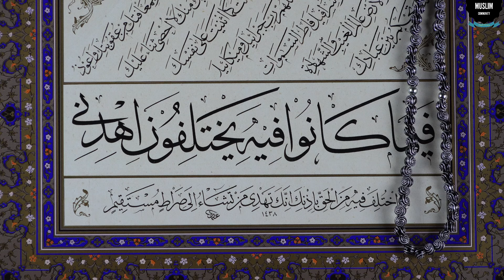Sirf 1 Bar ye Ayat Parh lein || Wazifa for success in life || Kamyabi hasil karn ka wazifa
;;;;;;;;;;;;;;;;;;;;;;;;;;;;\_Social Links_/;;;;;;;;;;;;;;;;;;;;;;;;;;;;
You Tube Channel;